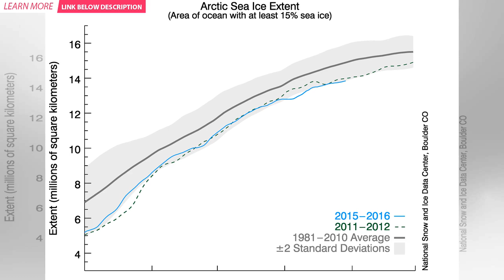A warming Arctic, another exhausted polar bear - Bulletin of the Atomic Scientists | BuzzFresh News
Polar bears hunt for food, mostly seals, from sea ice. Credit: Peter Prokosch/